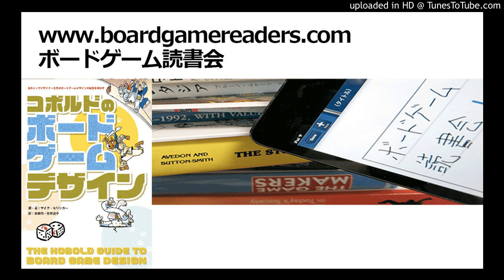ボードゲーム読書会『コボルドのボードゲームデザイン』（第3回）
・マット・フォーベック「メタファー（テーマ性）とメカニクス」
・マイク・セリンカー「ところで、それはだれのゲームだ？」
・アンドリュー・ルーニー「私のゲームの作り方」
in
マイク・セリンカー編『コボルドのボードゲームデザイン』（安田均・笠井道子訳、グループSNE刊、2019）

原著：The Kobold Guide to Board Game Design, edited by Mike Selinker (Open Design LLC, 2011)